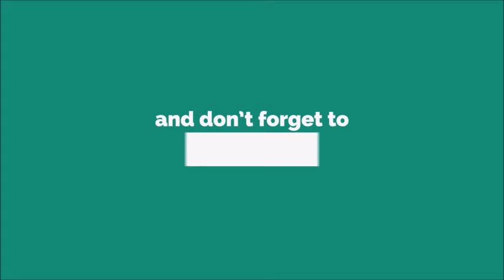Monowar Hosen Phone Ringtone [WITH FREE DOWNLOAD LINK IN DESCRIPTION] [WITH FREE DOWNLOAD LINK]